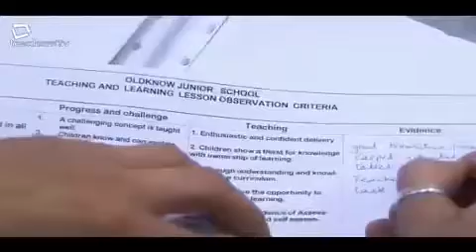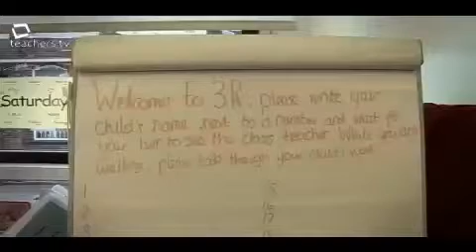Teachers TV: Simrit and Victoria - Early Days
Sue Cowley, behaviour management expert, meets two newly qualified teachers (NQTs) as they progress through their first term at a challenging inner-city primary school recently taken out of special measures.

Headteacher Bhupinder Kondal offers insights into how NQTs are supported at Oldknow Junior School in Birmingham, and what they might expect in their first term.

Learning mentor Mark Walters describes how he assesses the progress of NQTs, while assistant headteacher Rebecca English talks about planning across year groups.

Sue joins NQT Simrit Riat in her Year 3 class, providing classroom coaching, practical tips and concentrating particularly on differentiation, exploring what it means and how it can be applied.

See also how Simrit and fellow NQT Vicky Rutherford approach parents' evening, meeting some of the parents for the first time. Licensed to CPD College Ltd.